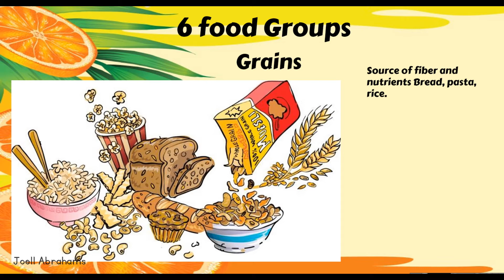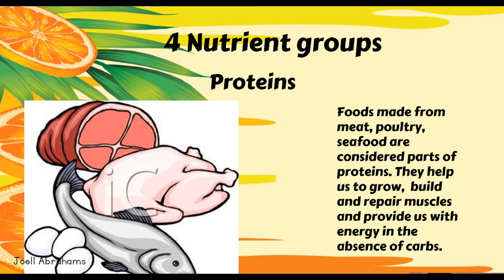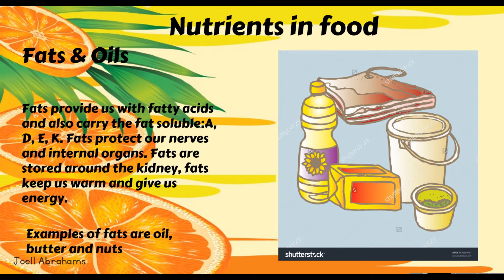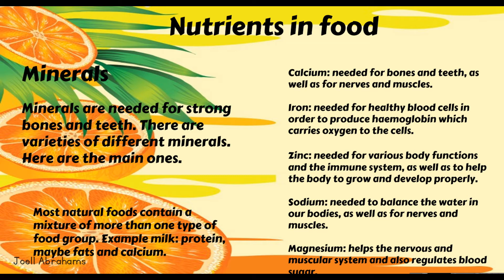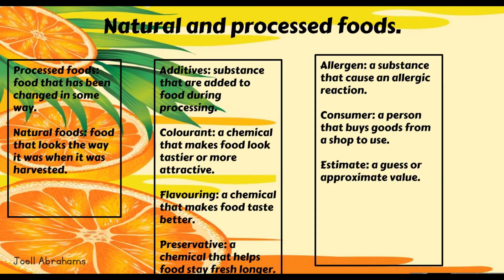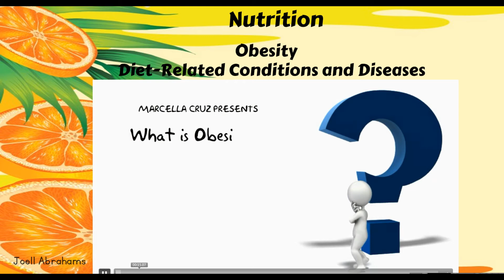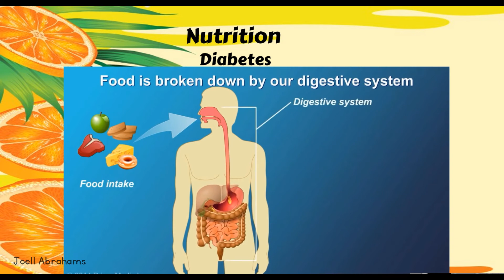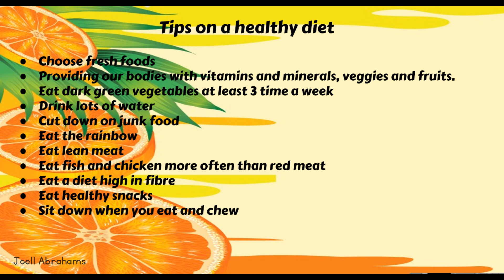Nutrients & Nutrition Module - Grade 6 - Joell Abrahams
6 Food Groups
• Grains
• Vegetables
• Fruits
• Fats & Oils
• Dairy
• Meat & Legumes
4 Nutrient Groups
• Proteins
• Fats & Oils
• Carbohydrates
• Vitamins
• Minerals
Nutrients in Food
• Protein
• Carbohydrates
• Fats and Oils
• Vitamins
 Intro
 Vitamin A
 Vitamin B1
 Vitamin B2
 Vitamin B12
 Vitamin C
 Vitamin D
 Vitamin E
 Vitamin K
Minerals
• Calcium
• Iron
• Zinc
• Sodium
• Magnesium
Natural Foods & Processed Foods
Natural Foods
Processed Foods
Food Processing Methods
• Sun Drying
• Fermenting Dairy into Cheese
• Pickling Vegetables
• Salting & Spicing
• Adding Sugar to Berries
• Pasteurization
• Cooking
• Toasting
• Freezing / Refrigerating
• Freeze Drying
• Spray Drying
• Making Juice Concentrates
• Nutrition
A Healthy Diet
Diet-Related Conditions and Diseases
• Obesity
• Anorexia Nervosa
• Diabetes
• Tooth Decay
• Rickets
• Constipation